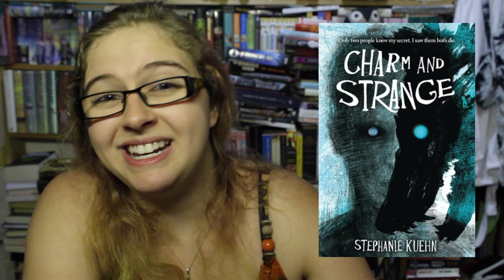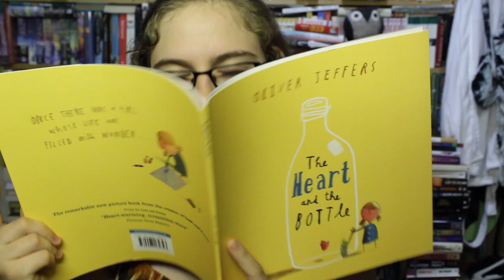The Problem with John Green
In which I make an unsolicited stand-in video.

Other places on the internet I can be found.